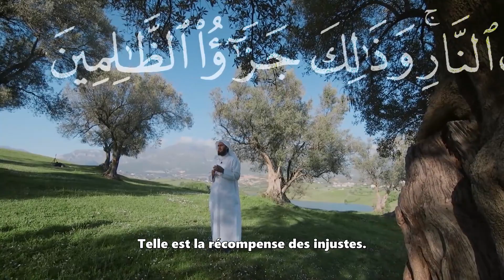Une histoire, une morale – EP06 – Habil et Qabil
L’émission une histoire, une morale est une émission présentée par le sheikh Ali al-Ajmi en compagnie des jeunes prédicateurs Nayef as-Safahi, Mansour as-Salmi et Abdullah al-Ghamdi.

Le fil de cette émission est de discuter chaque jour du ramadan d’une histoire parmi celles racontée dans les 30 parties (juz’) du noble Coran et d’en tirer des morales et des finalités.

Ce sixième épisode de l'émission une histoire, une morale traite de l'histoire des deux enfants d'Adam, Habil et Qabil.